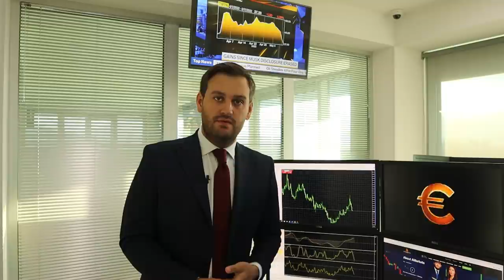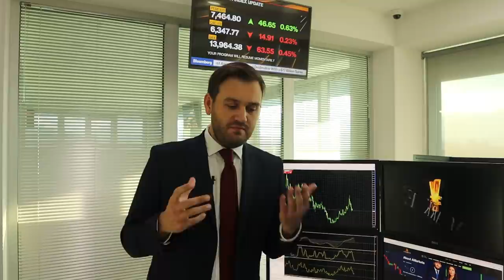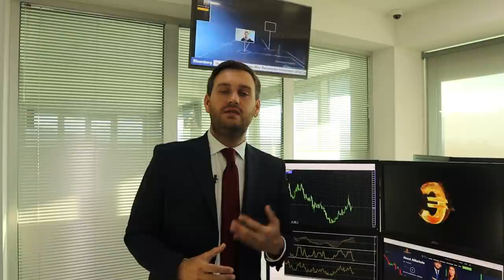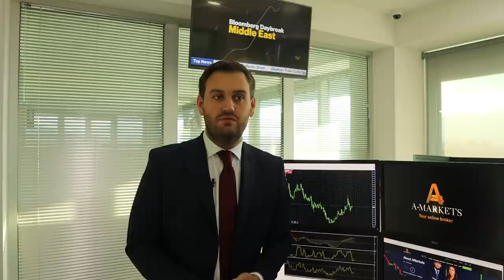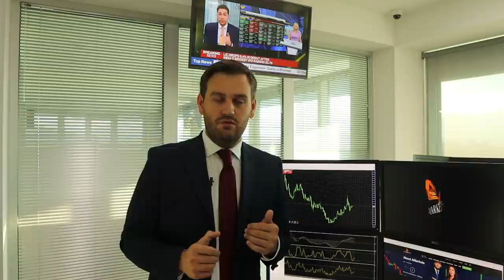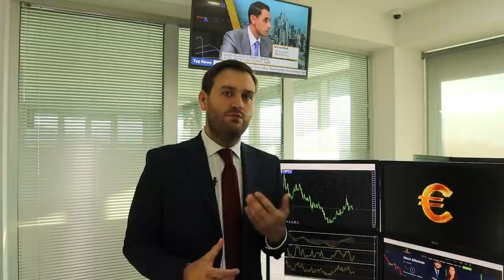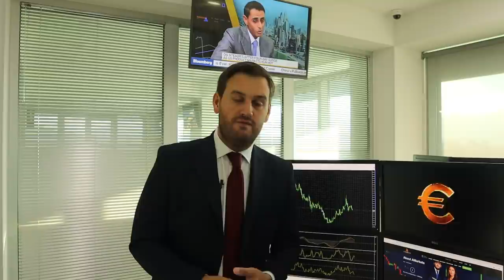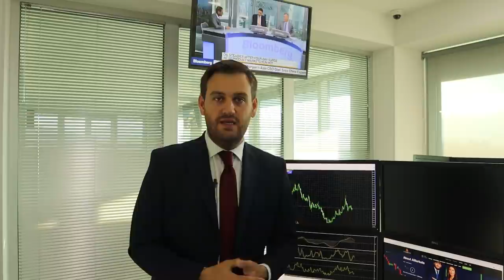Убойный день для доллара | AMarkets